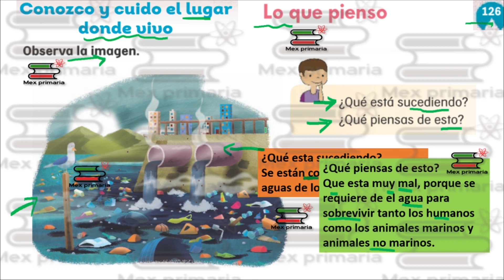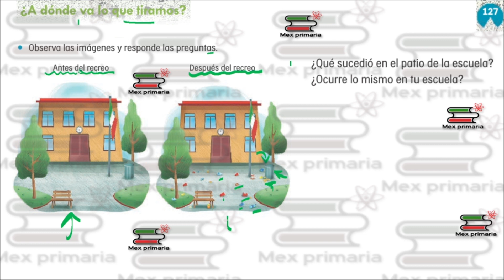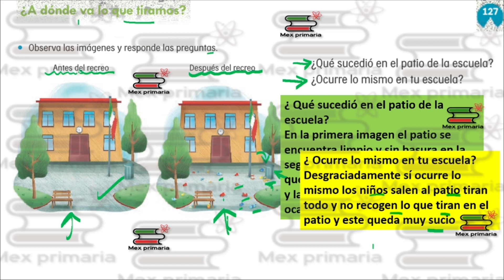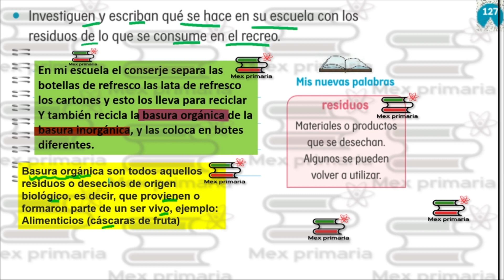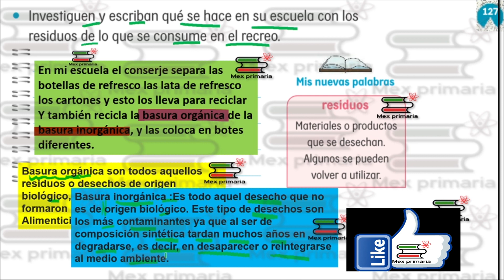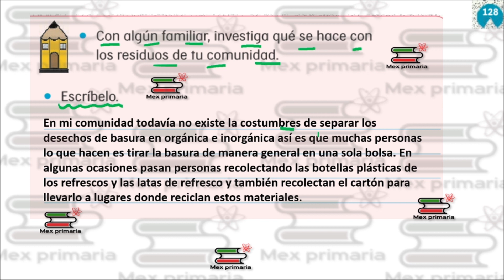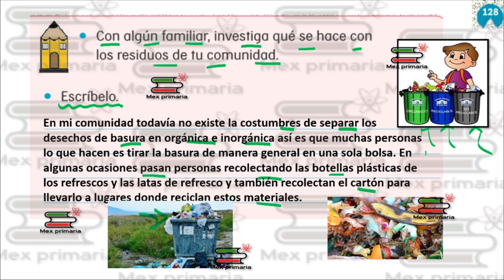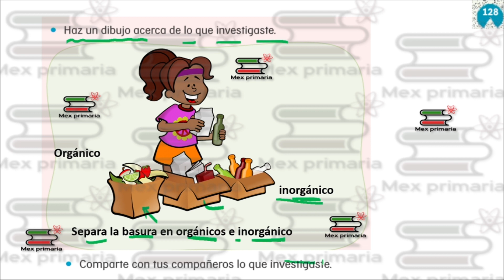Conocimientos del medio 1 explicación respuestas conocimientos del medio primero página 126-127 128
Video explicativo que te ayuda a responder paso a paso las páginas del libro de conocimiento del medio página 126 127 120.